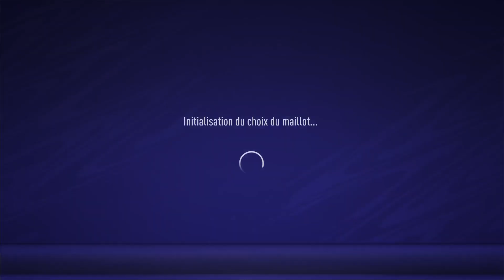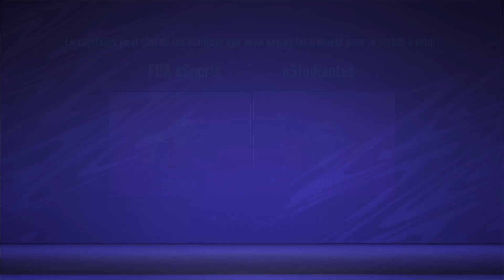Fda vs eStudiantes